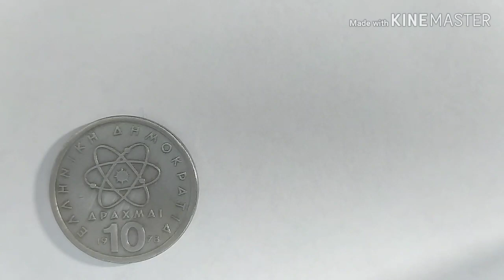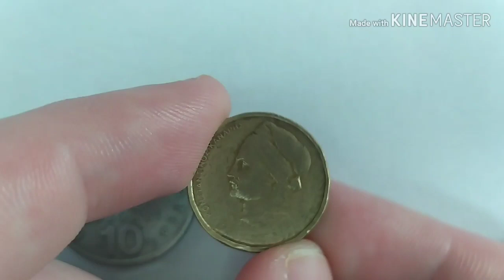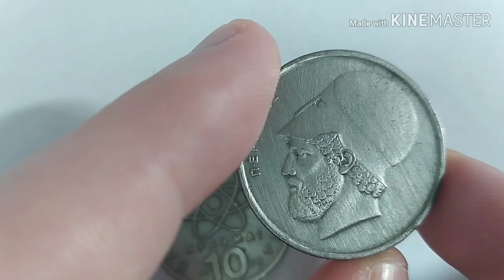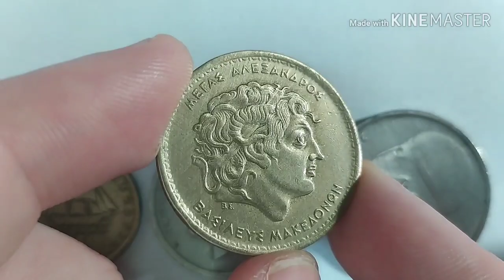Coins from Eaahnikh Ahmokpatia 1976, 1978, 1988, 1992 of the years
Part - 2
1.5.2020